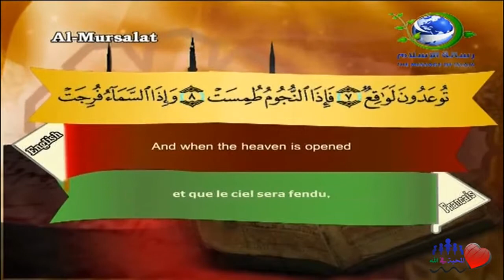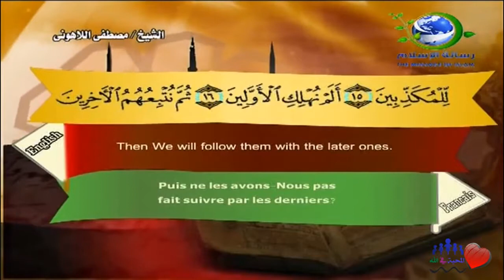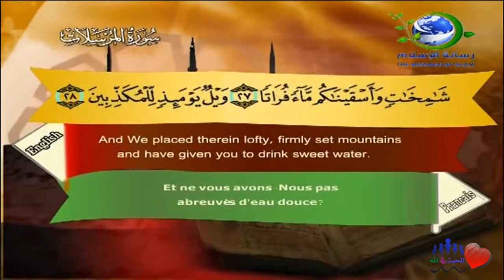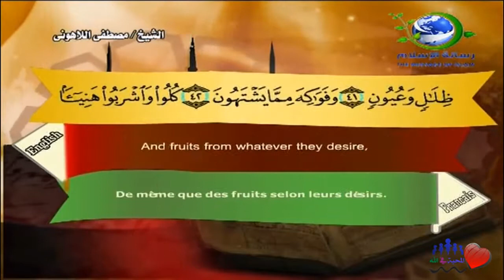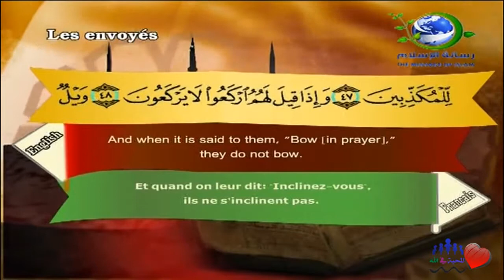Sourate Al-Mursalat | Al-Lahouni (77) سورة المرسلات | مصطفى اللاهوني